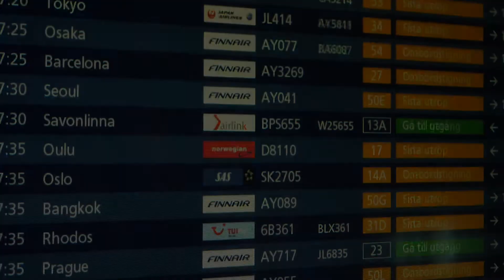week41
A week in a minute 41/17